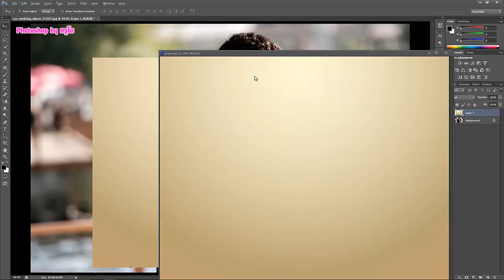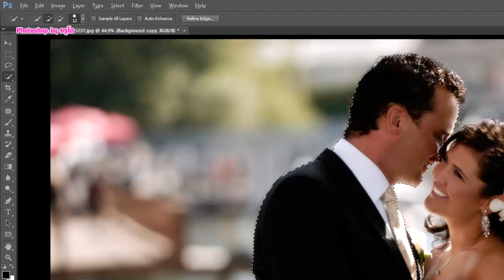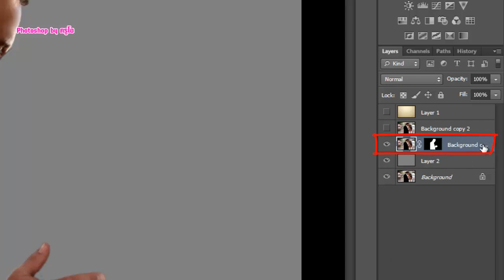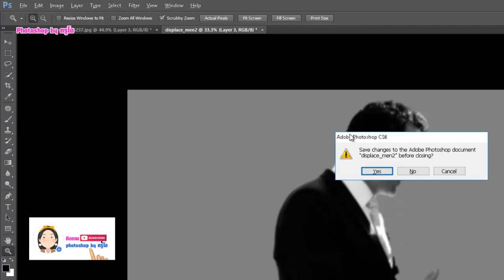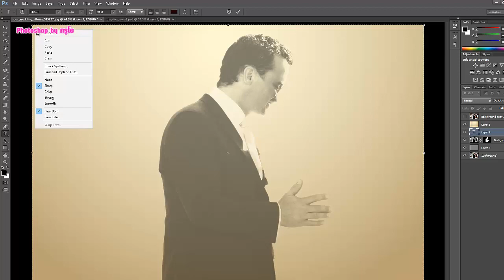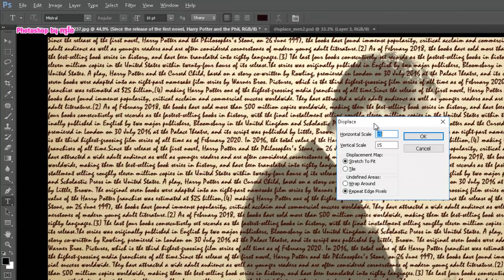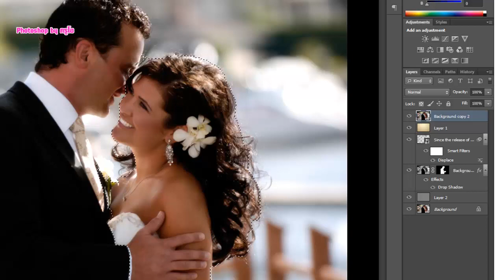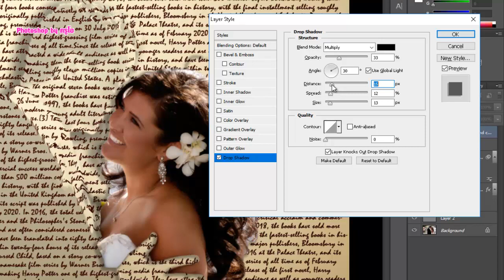Photoshop Tutorial : Camouflage Text Effect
Photoshop Cs6 tutorial. Learn  how to create an image of a couple in which one person is interacting with the other person who is formed out of a text background.

►เทคนิคที่ใช้ในการสร้าง Camouflage Text Effect
1.การใช้ Quick Selection Tool เพื่อแยกภาพในส่วนที่ต้องการทำ Text Effect
2.การใช้ Filter
3.displace map กับ text เพื่อสร้าง effect ให้กับ text
4.การใช้ Blending Option ในกลุ่ม Overlay
5.การใช้ Layer Style เพื่อปรับภาพให้ดูมีมิติมากยิ่งขึ้น
6.การใช้ Adjustment Layer ปรับแสง สว่าง ความคมชัด